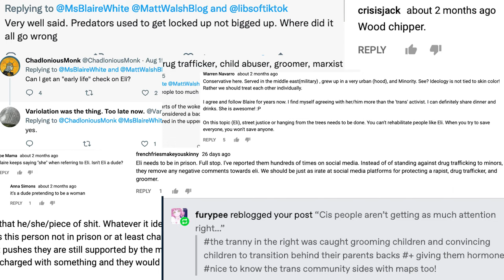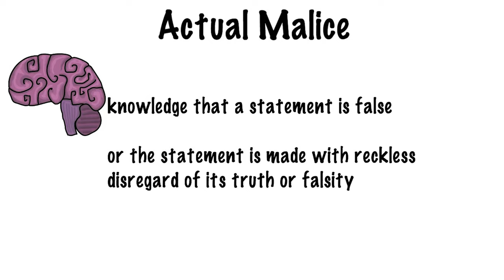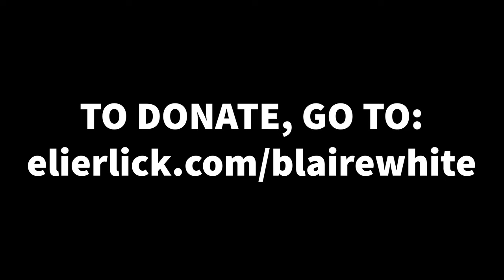We're Suing Blaire White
Why are we suing Blaire White? Along with her cowardice, bigotry, and white supremacist ties, her targeted lies about trans individuals have caused immense harm in our community. None of us has tried to sue her before - until today.

Blaire has repeatedly failed to apologize for her consequential actions after falsely accusing Eli of the manslaughter of a living person. That's why we want to make @BlaireWhiteX the next Alex Jones. Eli joins Remy Green of Cohen & Green Law to take on YouTube's most notorious pundit.